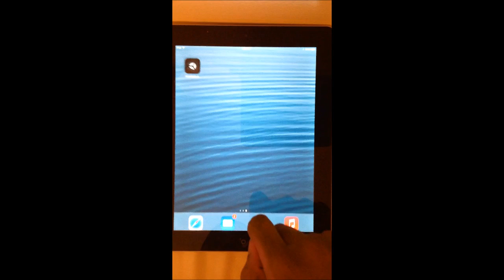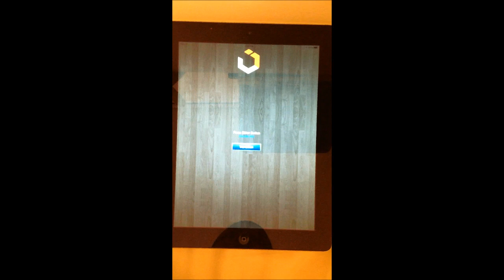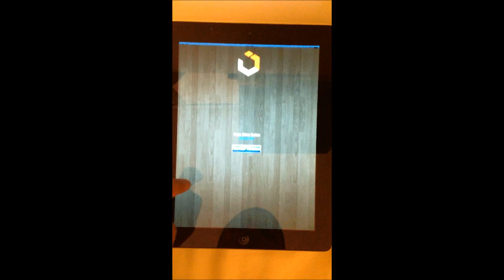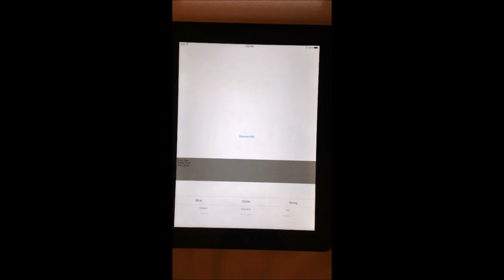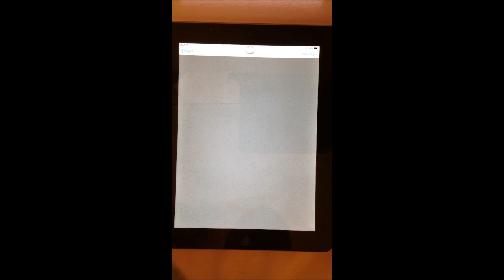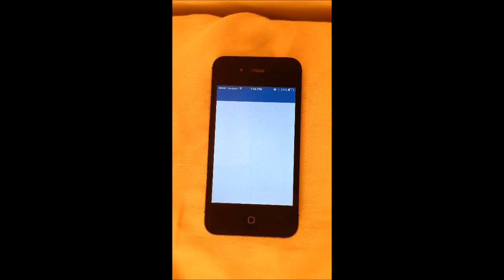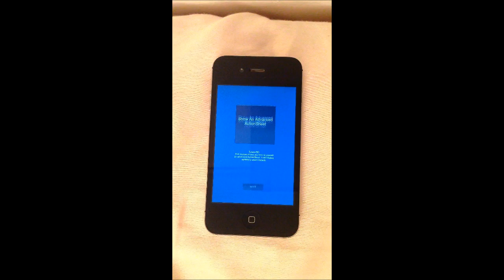MustHave iOS Tutorial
MustHave iOS exposes the iOS UIKit directly to Unity.  It's a great supplement to your game.